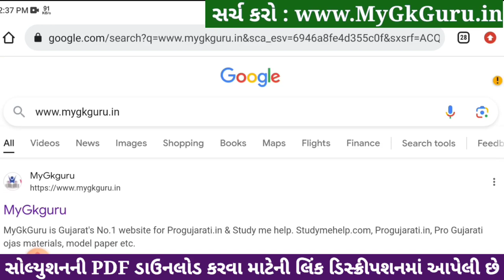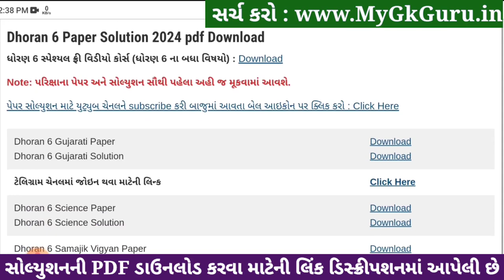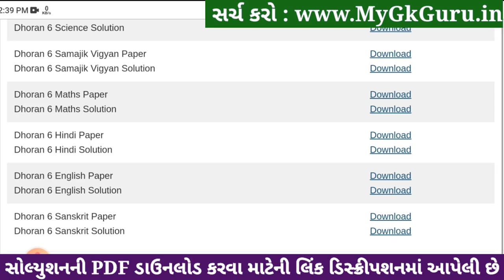Std 6 sanskrit paper solution 2024 80 marks, Dhoran 6 sanskrit paper solution 2024 std 6, 22 april